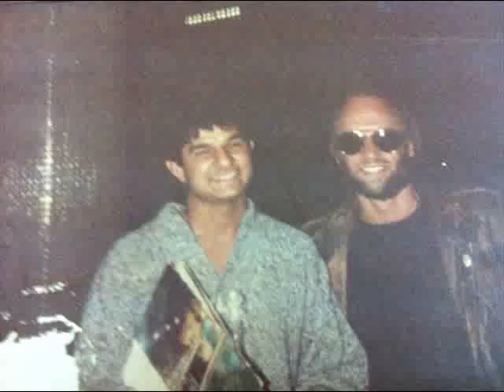Gypsy music and Fubk music9